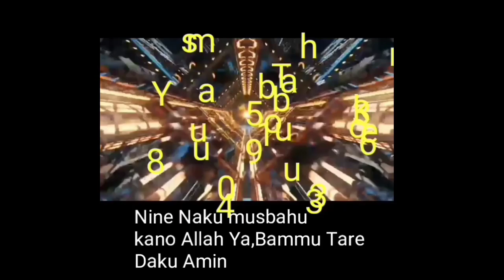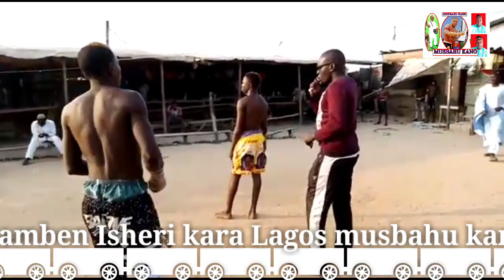Sabon Damben Lagos Da Abuja Anbugawasa mai kyau August 13, 2020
kucigaba Da biyomu zaku dinga samun wasanni masu kyau ne